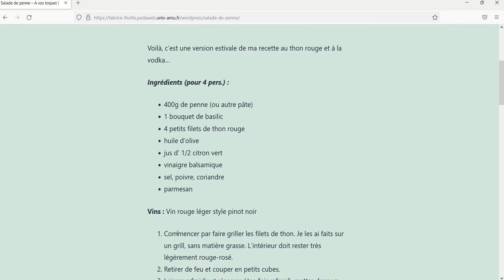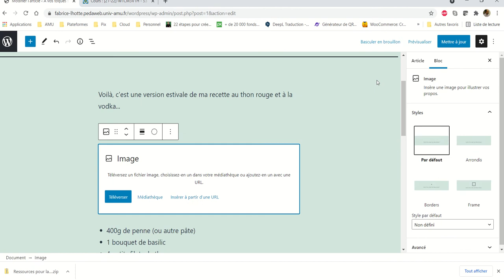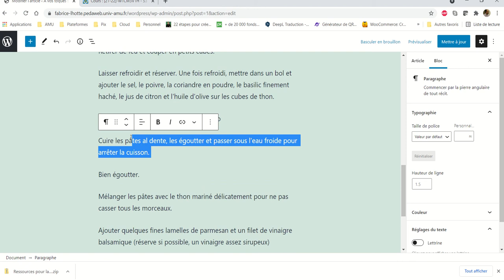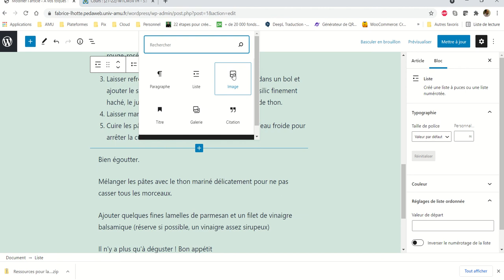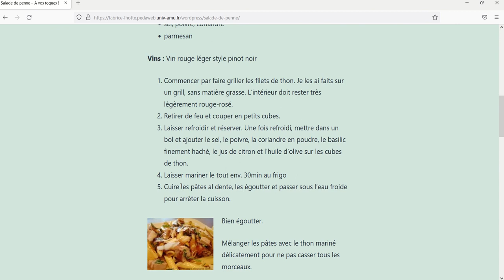CMS WordPress - 016 - Mettre des images